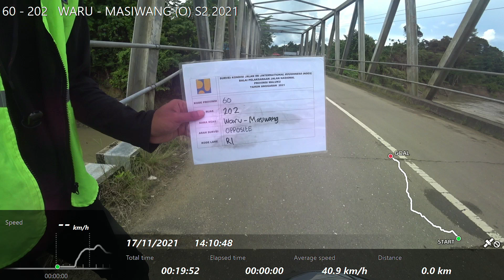60 - 202 WARU - MASIWANG (O) S2 2021